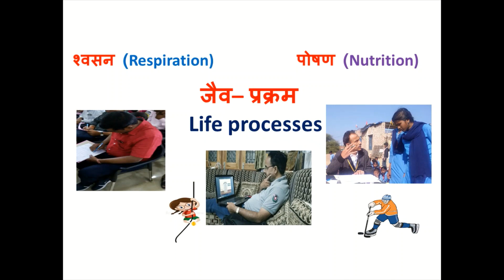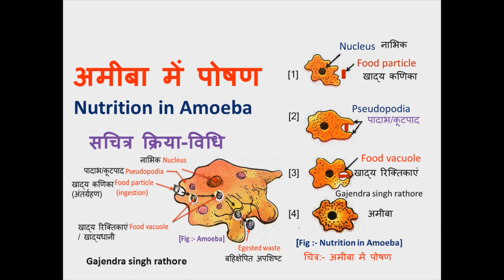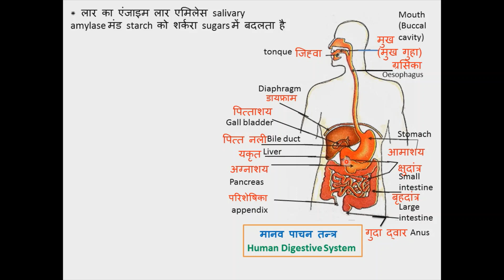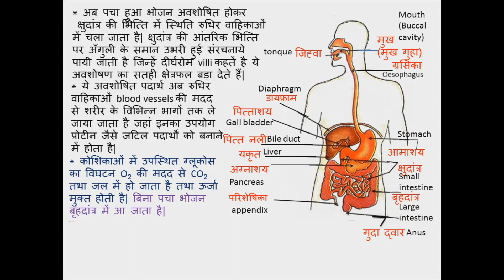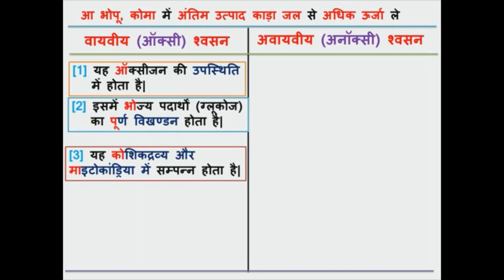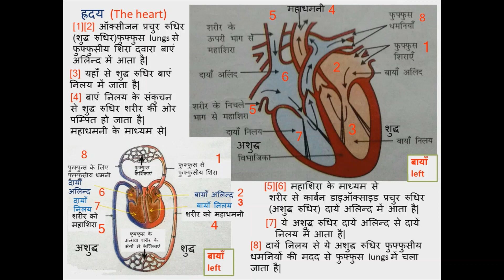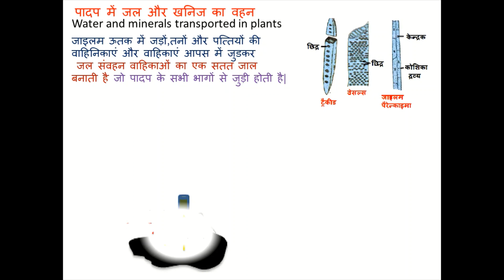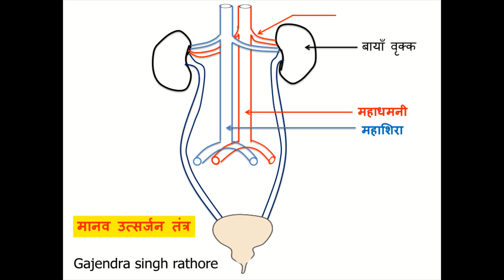10th science full chapter 6 life processes,जैव प्रक्रम पूरा चैप्टर,life processes full chapter,